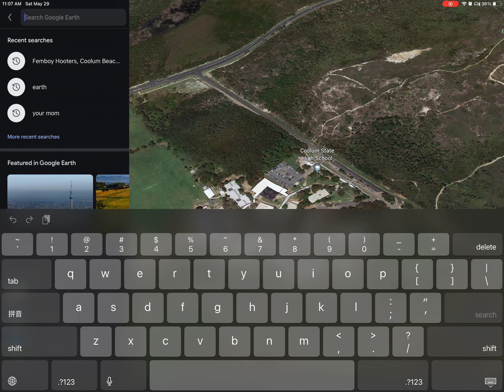SUS FOUND IN SUS TOWN!!!!11!!!!!!!!!!!!!